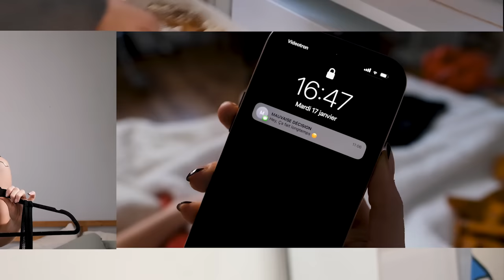MATH DUFF a FAILLI MOURIR, notre hygiène DOUTEUSE et on NAME DROP beaucoup trop! 5@7 #80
🎙️ON PART EN TOURNÉE DE PODCAST LIVE 2024 !!!

➔ GROS MERCI à Éros et Compagnie de vous offrir ce podcast : 15% de rabais avec le code ''5A7'': ⁠⁠⁠⁠

YO WHAT'S UPPP 5 À 7 PEOPLLEEEEEEE !
BREF! Pour finir le tout en beauté, on a ramené un de vos favoris, MATH DUFF pour venir ricaner avec nous! Dans ce show live, on vous parle de notre hygiène douteuse, des gens pré-mort qui ont un air de cul dans un show d'humour, d'attaques surprises en pleine nuit et... on NAME DROP (s'cusez). Bonne écoute xx

Bonne écoute !